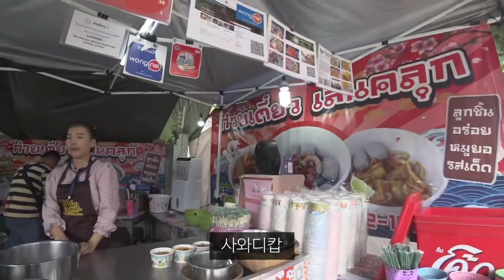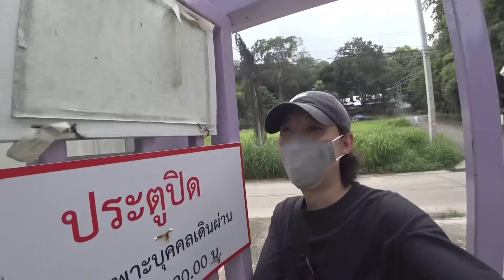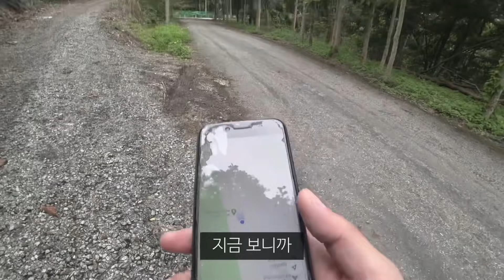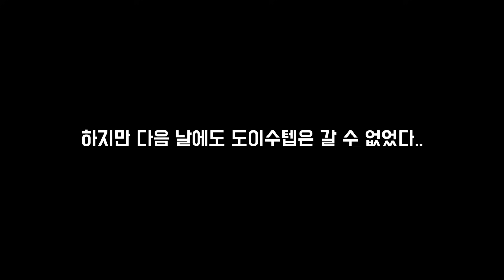태국 치앙마이 도이수텝을 혼자 걸어서 올라가봤습니다만.. 여긴 어디..?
태국 치앙마이 짠내 여행기

후원계좌
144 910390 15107 하나은행 정원